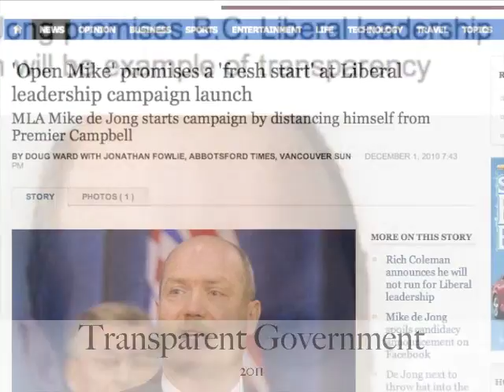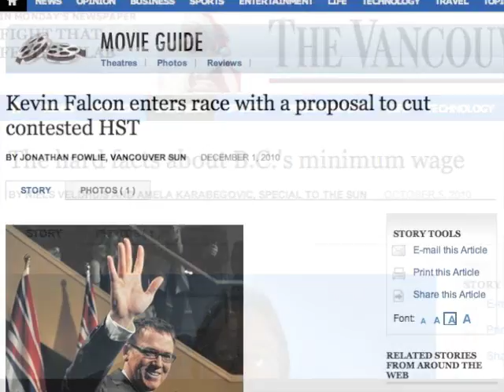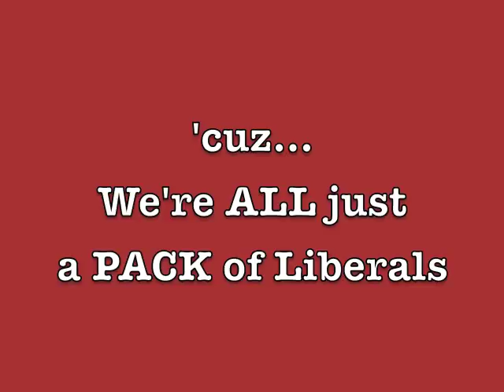BC Liberal Leadership Race 2010-11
And they're off - a BC Liberal 6 pack less one of Campbell rats, racing towards oblivion reminiscent of Kim Campbell after Mulroney trashed the country with his NAFTA now it's Campbell's and his HST. See ALSO Gordo Grandkid Lying